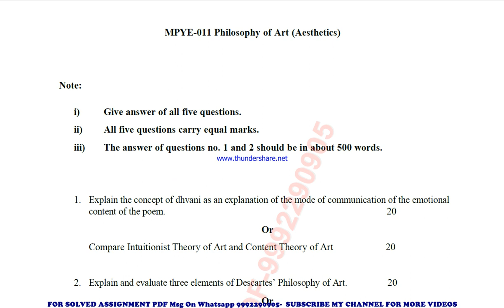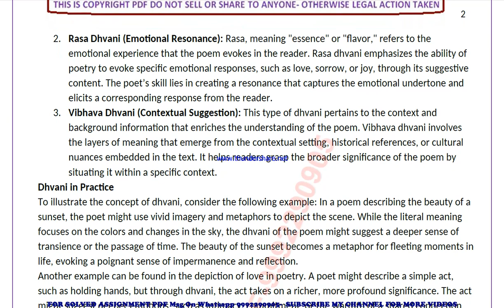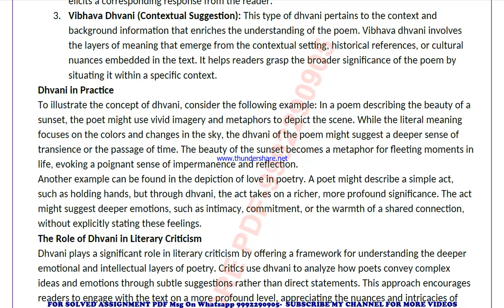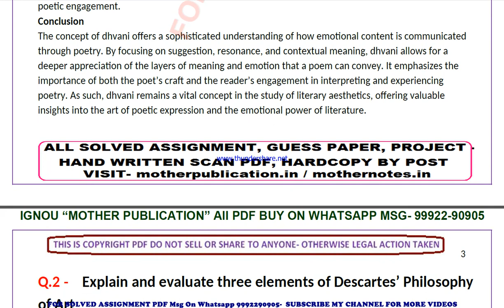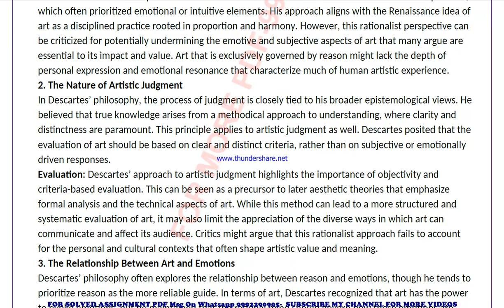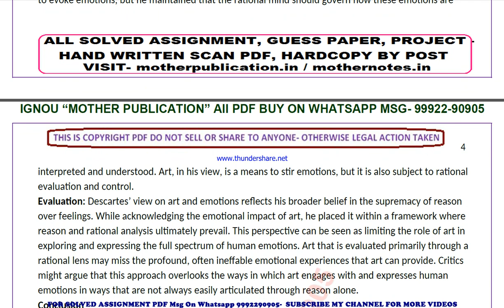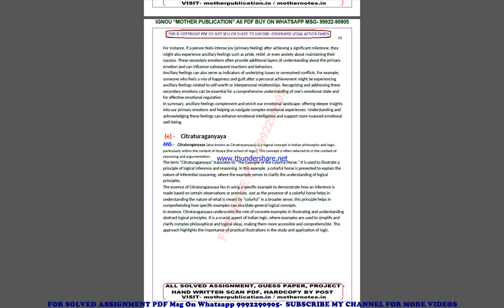mpye 11 solved assignment 2024-25 | mpye 11 solved assignment in english 2025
mpye 11 solved assignment 2025,
mpye 11 ignou solved assignment 2024-25,
mpye 11 ignou solved assignment 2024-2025,
mpye 11 ignou solved assignment 2025,
mpye 11 solved assignment 2024-25 in english,
 ignou solved assignment mpye 11,
mpye 11 solved assignment in english,
 mpye 11 ignou assignment 2024-25,
  mpye 11 solved assignment 2024-25,
 ignou mpye 11 solved assignment free,
  solved assignment ignou 2024-25 mpye 11,
 solved assignment of mpye 11,
 mpye 11 ignou solved assignment kaise download kare,
 ignou solved assignment 2024-25 mpye 11,
mpye 011 solved assignment,
mpye 011 solved assignment 2024-25 in english,
mpye 011 solved assignment in english,
mpye 011 ignou assignment 2024-25 solved,
mpye 011 solved assignment 2024-25,
ignou mpye 011 solved assignment free,
mpye 011 solved assignment ignou 2024-25,
solved assignment ignou 2024-25 mpye 011,
mpye 11 solved assignment ignou exam preparation ignou exam
mpye 11 exam how to study for ignou,
exam mpye 11 exam preparation preparation for,
gnou exams mpye 11,
 ignou mpye 11 exam preparation,